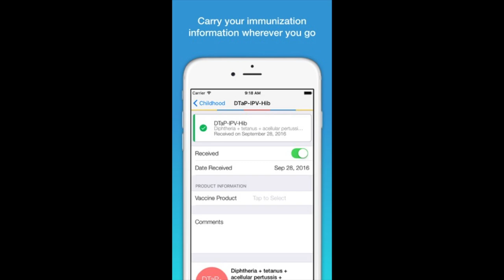Les Vaccins avant de partir en Voyage | Victor Voyage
Les vaccins sont importants lorsque l'on voyage car on est expose a des conditions sanitaires et des environnements différents de ceux de la maison.

Pour les Francais, les conseils sont sur le site Diplomatique de la France